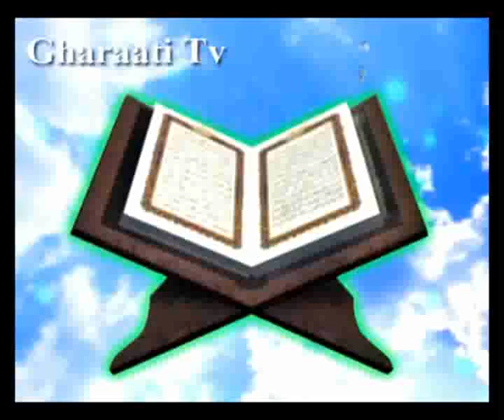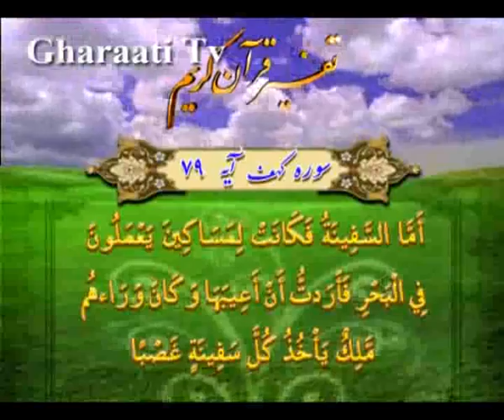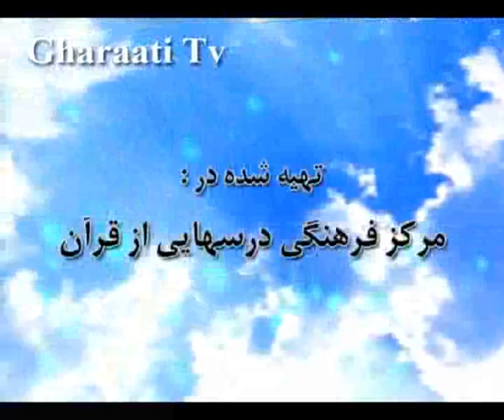قرائتي / تفسير آيه 79 سوره كهف، دليل سوراخ کردن کشتي توسط حضرت خضر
تفسير آيه 79 سوره كهف، دليل سوراخ کردن کشتي توسط حضرت خضر